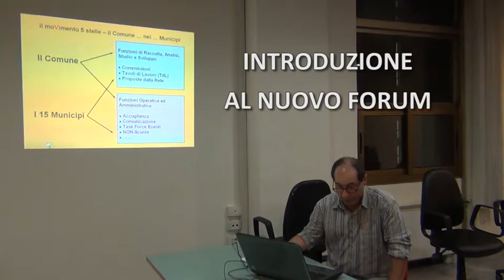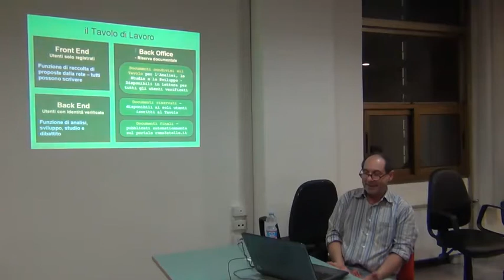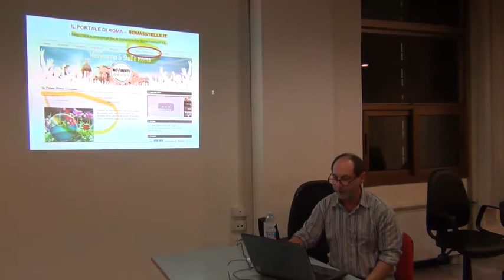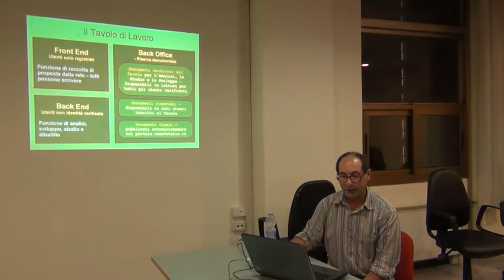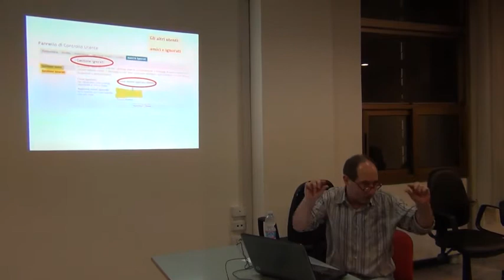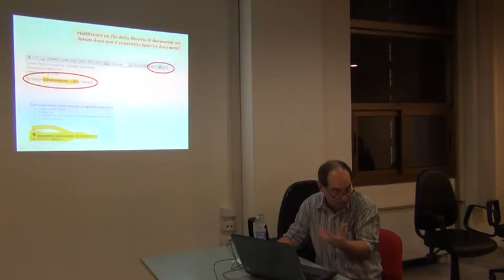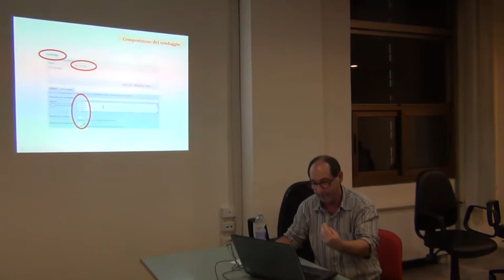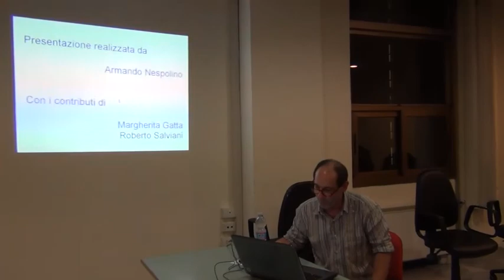Introduzione al nuovo forum M5S Roma